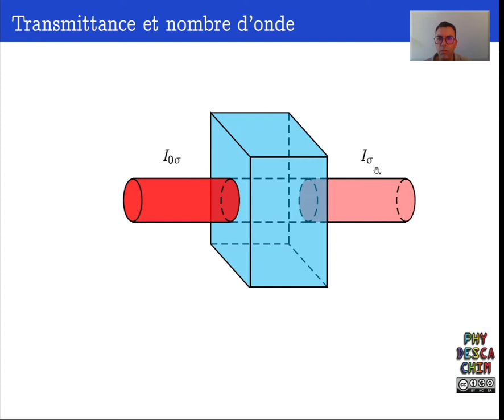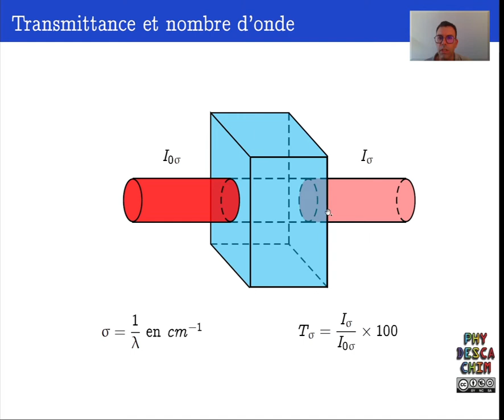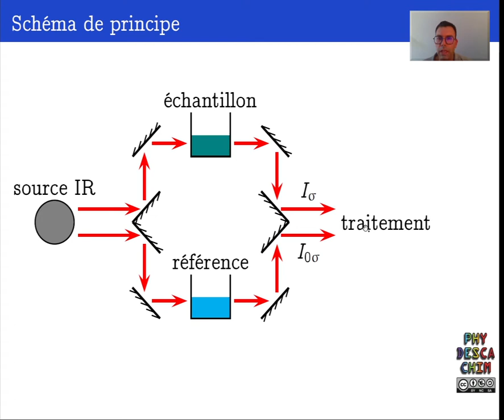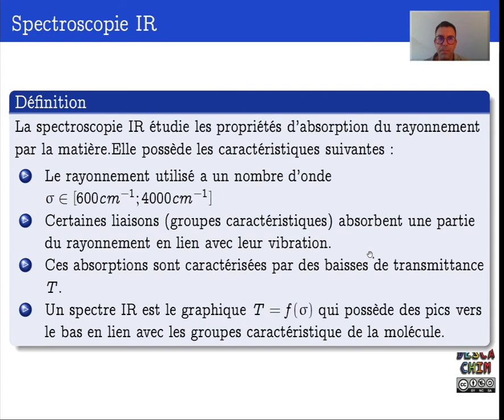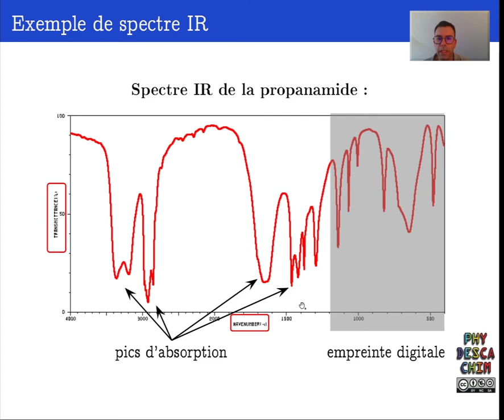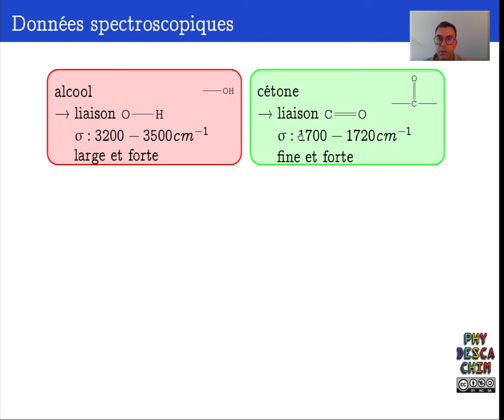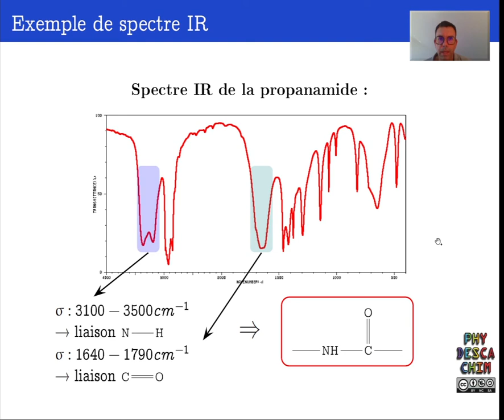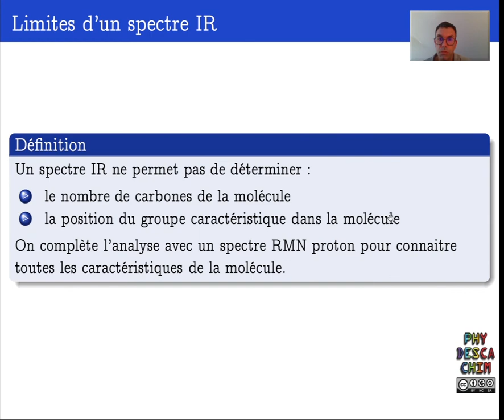Terminale - Méthodes d'analyse physiques d'un système chimique - La spectroscopie IR